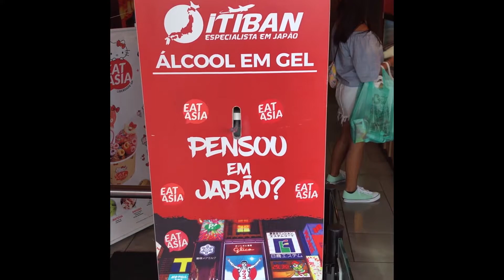Dan dan kokoro hikareteku -Mr.King ( ukulele cover )